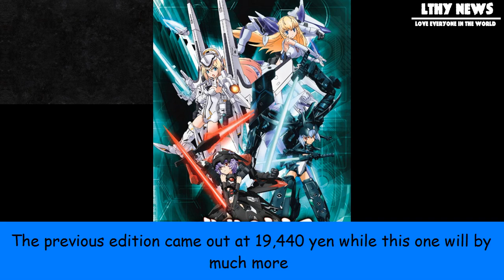[LTHY] Check out the priced down ‘busou shinki’ blu-ray anime box set artwork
Check out the priced down ‘busou shinki’ blu-ray anime box set artwork